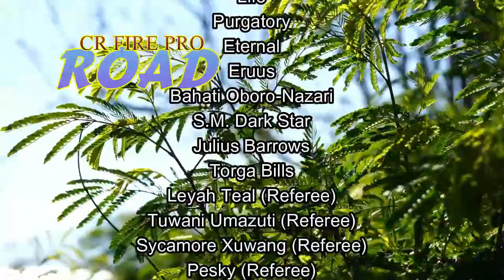ROAD: BIG EVENT (3/26/2024)